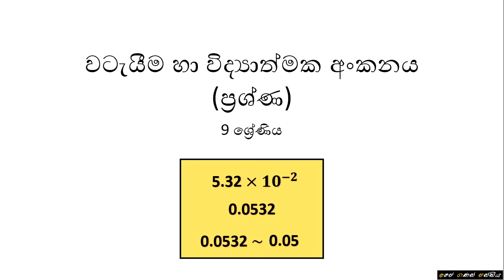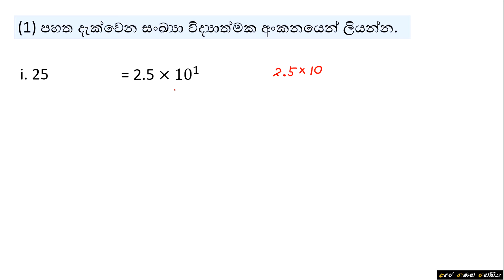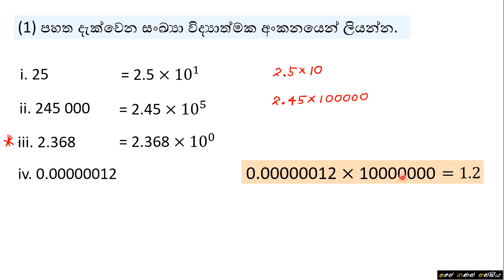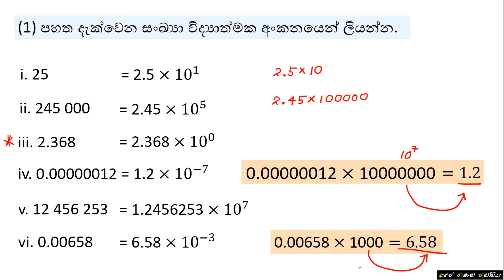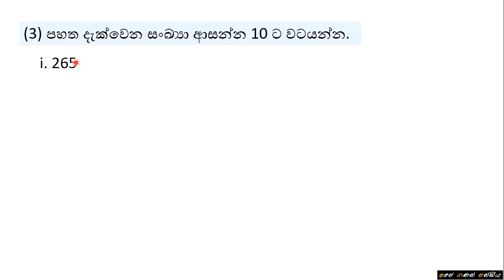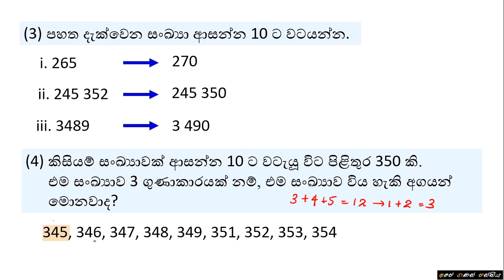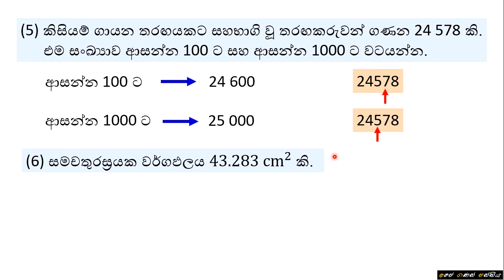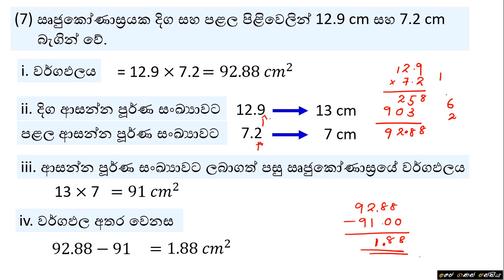Grade 9 - Rounding off and Scientific Notation (Q & A)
Grade 9 - Rounding off and Scientific Notation (Q & A)  | 9 ශ්‍රේණිය - වටැයීම හා විද්‍යාත්මක අංකනය (ප්‍රශ්ණ හා පිළිතුරු)

පාසැල්  විෂය නිර්දේශයේ  9 ශ්‍රේණියට අදාල වටැයීම හා විද්‍යාත්මක අංකනය පාඩම ආවරණය වන පරිදි සකස් කරන ලද  ගැටලු කිහිපයක්  සහ ඒවාට පිළිතුරු මෙහිදී සාකච්ඡා කොට ඇත.

Grade 9 - Rounding off and Scientific Notation  | 9 ශ්‍රේණිය - වටැයීම හා විද්‍යාත්මක අංකනය